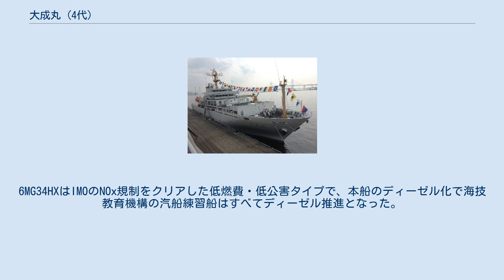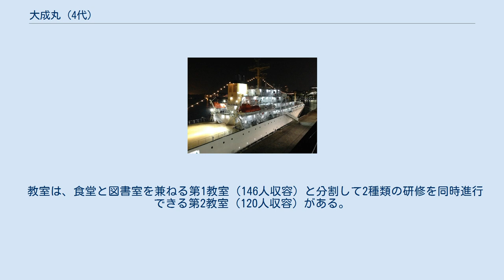大成丸 (4代)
大成丸（たいせいまる）は、海技教育機構が保有する航海練習船。
本項目では、2014年に就航した4代目を取り扱う。
 3代目大成丸の代船として三井造船玉野事業所で建造され、2014年3月31日に竣工した。
2代目大成丸から船内に展示されている、初代大成丸の銘鈑も引き継がれた。
 内航用練習船として内航船の主要航路や港湾において訓練を行うため、水線下の船体は1,000トン型内航貨物船と同程度の大きさになっている。
また、既存の練習船とは異なり、船橋からの視界や操縦の感覚を内航貨物船と類似させるため、船橋が船体中部に配置されている。
実際に内航船の主要航路や港湾などで訓練を行うケースはあまり見られない。
 先代の大成丸は蒸気タービン推進だったが、本船は内航船に広く用いられている新潟原動機6MG34HXディーゼルエンジンを搭載した。
6MG34HXはIMOのNOx規制をクリアした低燃費・低公害タイプで、本船のディーゼル化で海技教育機構の汽船練習船はすべてディーゼル推進となった。
 船橋は航海用と実習用の2層があり、多機能ディスプレイを有する航海船橋でも当直航海訓練を行うため、機器の配置やスペースを訓練に配慮されている。
実習船橋にも舵輪や多機能ディスプレイがあり単独当直訓練が可能なほか、航海シミュレーターがある。
 教室は、食堂と図書室を兼ねる第1教室（146人収容）と分割して2種類の研修を同時進行できる第2教室（120人収容）がある。
実習や体操に使われる後甲板は、木甲板風の塗装が施されている。